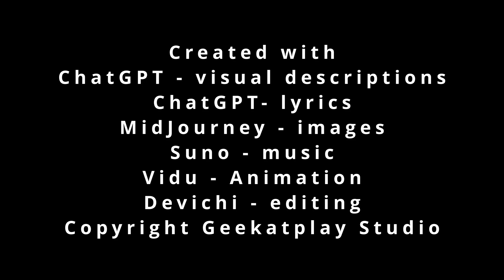New AI animation model from Vidu AI Q1, example render.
use exclusive code GEEKATP to get extra credits, to try make your own videos!

Stuff I am using:

3D Art essentials